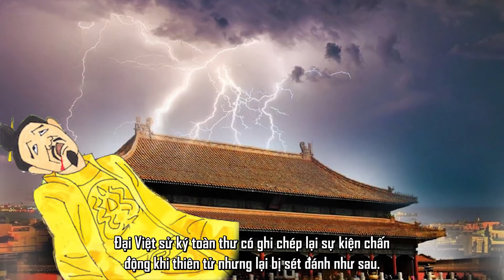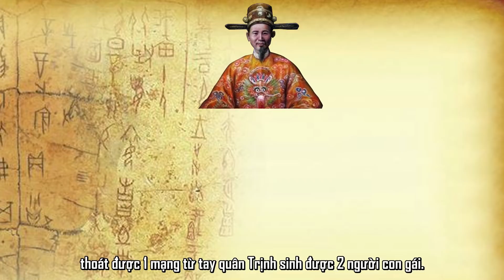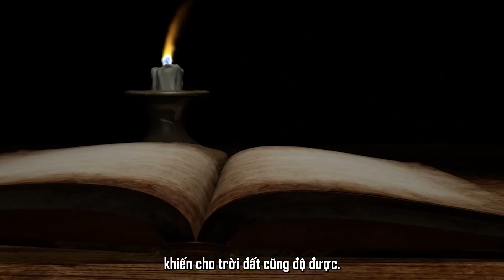Cận Cảnh Ông Vua Họ Mạc Gian Dâm Cả Em Vợ Kinh Tởm Nhất | Đàm Đạo Lịch Sử | #9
Trong lịch sử phong kiến Việt Nam, nhà Mạc là một trong những triều đại nắm triều chính ngắn chỉ với 66 năm (1527 – 1592) nhưng đã để lại cho đời sau nhiều dấu ấn, bí ẩn và hàng loạt chứng tích lịch sử trên dải đất duyên hải Bắc Bộ. Nổi bật hơn cả phải kể đến vị vua đã tiễn đưa nhà Mạc xuống hố vì thói hoang dâm hiếu sắc của ông khi âm mưu giết tướng tài để cưới em gái của vợ, và cái kết chắc chắn rồi, cũng chẳng thể nào mà tốt đẹp. Thêm 1 drama trong lịch sử mà hầu hết sách giáo khoa của các trường học chưa thể khai phá hết, vậy thì hãy cùng Taca tìm hiểu:

Mạc Mậu Hợp - Ông Vua Thong Manh Hoang Dâm Đòi Này Nọ Em Vợ Và Pha Đưa Tiễn Nhà Mạc Xuống Vực Sâu!